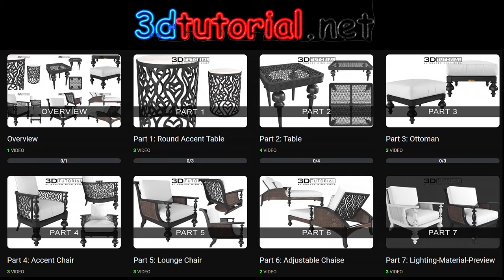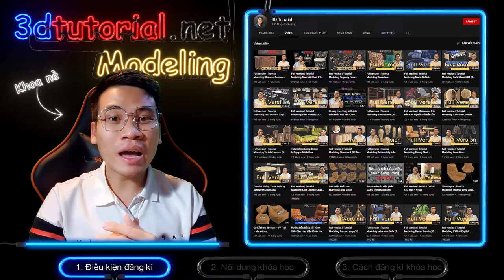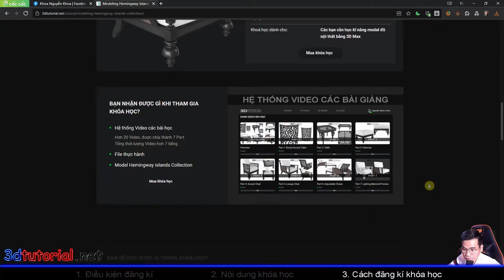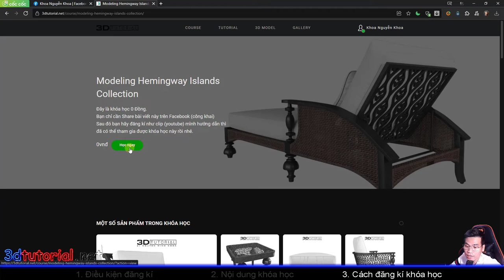Cách Đăng Kí Khóa Học 0 Đồng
KHÓA HỌC MODELING 0 ĐỒNG
Học phí: là 1 lượt share đầy yêu thương nạ kaka ^^
Sau khi học xong khóa này là mình modeling đc bộ Hemingway Island Collection như trong clip luôn nha.